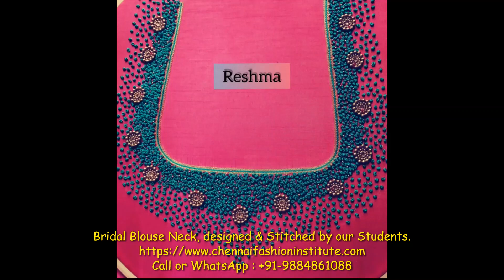Amazing Bridal Neck Designs | Students Creativity | Best Fashion Designing Technology Institute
Find Amazing Bridal Neck Designs. These are Chennai Fashion Institute Students Creativity. Chennai Fashion Institute is the Best Fashion Designing Technology Institute in India. It is one of the Top Tailoring Institute for Ladies. Join No.1 Fashion Technology Academy with the reasonable fees structure for Diploma Courses, Certificate courses, Industrial training, etc.,